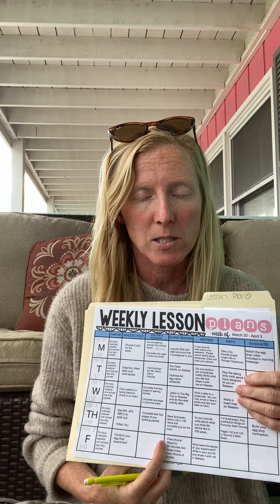Monday, March 30th